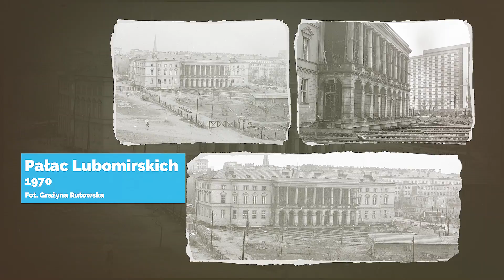Spacer z NAC - Place Śródmieścia Północnego cz.2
Narodowe Archiwum Cyfrowe zaprasza na wirtualny spacer z Hanką Warszawianką! Odwiedzimy Plac Teatralny Plac Bankowy, Osiedle za Żelazną Bramą, Pałac Lubomirskich.

Hanka Warszawianka (Hanna Dzielińska) - przewodniczka miejska, dziennikarka, varsavianistka. Pracowała w redakcjach informacyjnych, pisze artykuły do gazet i organizuje produkcję filmów dokumentalnych i reportaży. W filmie przygotowanym dla  NAC wirtualnie oprowadza po Warszawie, pokazując na archiwalnych fotografiach stolicę i zmiany jakie w niej zaszły.